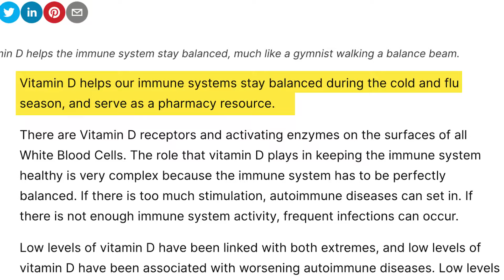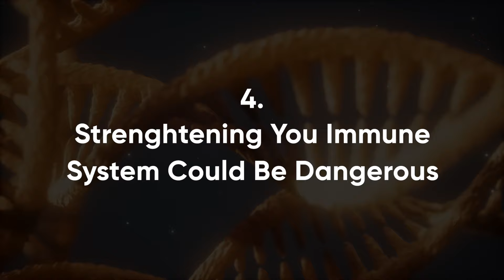Don't Fall for these Lies About the Immune System | Eric Edmeades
⚡Join Eric Edmeades in this FREE, brand new masterclass and discover how to build a strong immune system for improved health, faster healing and better lifespan.

Demystifying the biggest immune system lies

In this video, Eric Edmeades demystifies the myths and lies around the immune system that are perpetrated on the internet. For instance, did you know that dosing up on vitamin C or D can affect your immune system negatively? Also, did you know that you can actually strengthen the immune system, contrary to popular belief? There’s a lot of lies about immunity that are unverified and straight-up dangerous. But in this video, Eric Edmeades debunks them and explains the mechanics of how the immune system works. Watch this video now to learn about the immune system and how it really works.

About Eric Edmeades:

✅Eric Edmeades is an award-winning international speaker, author, and pioneer in the field of evolutionary biology, nutritional anthropology, and behavioral change dynamics.

✅Eric guides people towards profound and lasting health breakthroughs through science-based protocols that deliver results far beyond the ordinary: a gift he has been widely recognized for.

✅For example, in 2018 he was awarded a medal by the Speaker of the Canadian Senate for his work in improving the quality of people’s lives.

✅In 2017, Eric’s WILDFIT methodology was exclusively licensed to Mindvalley due to the dramatic effect it had on the health of over 100 Mindvalley team members (WILDFIT is now one of Mindvalley’s best selling wellness programs).

✅His achievements have also earned him an award from the Transformational Leadership Council: a panel of 150 of America’s top visionaries in health, wellness, and peak performance.

🎓About the masterclass: “Strengthen Your Immune System”

You’ll discover:

What leading-edge science really says about immunity in the modern age - Due to recent global events, it’s now more important than ever to keep yourself and your loved ones protected through accurate information.

How you’re unknowingly suppressing your immunity - Your daily habits and choices play a tremendous role in your immunity. And these common “innocent” habits can leave you far more vulnerable to disease and illness.

The 3 myths you’ve been told about your immune system - The media and even some medical professionals continue to spread these misconceptions - and left unaddressed, they can be devastating to public health.

Breathing your way to better immunity - This scientifically proven breathing technique takes just seconds a day - but doing it regularly will make a tremendous positive impact on your immune system.

Is your exercise routine helping or hurting you? - The way you move and work out can either strengthen or weaken your immunity. Use these simple guidelines to optimize your exercise (and discover an immunity-boosting exercise you can perform at your work desk in a few short minutes).

FREE Masterclass: Discover how to boost your immune system for an extraordinarily long, healthy & fulfilling life with this brand new, FREE masterclass from Eric Edmeades.